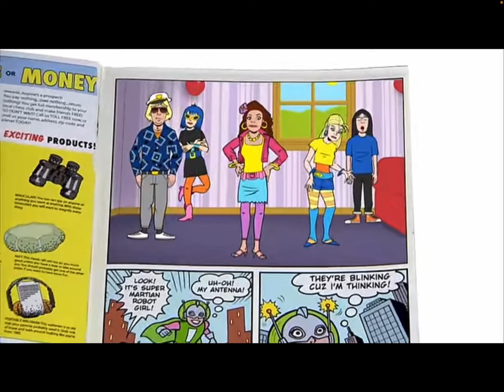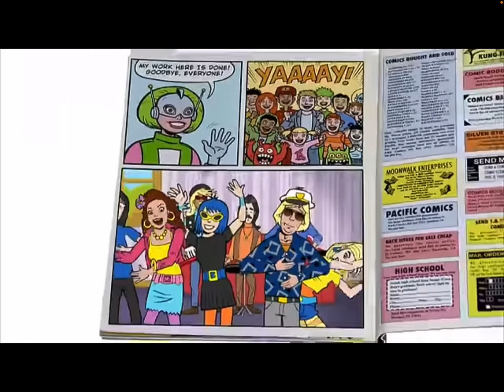Let’s Read with Andy: Andy Reads Yo Gabba Gabba Super Martian Robot Girl Dance Party From Dance